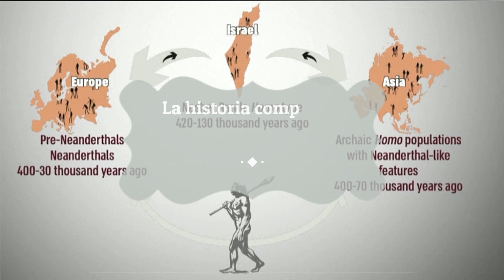Hombres prehistóricos: descubren el Homo Nesher Ramla y tambalea teoría sobre el Neandertal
arqueólogos han decidido bautizarlo como Homo Nesher Ramla. Lo interesante de esta nueva pieza en el rompecabezas evolutivo del hombre, es que hace pone en entredicho la teoría del surgimiento y migración de los  Neandertal.